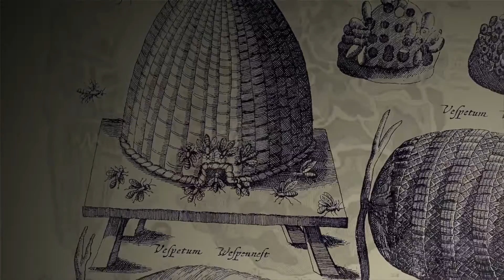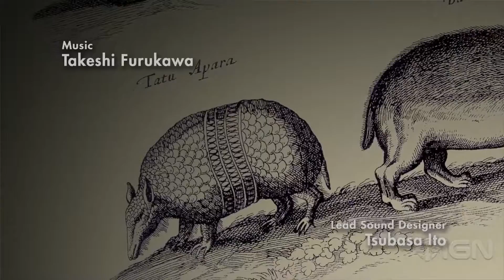Video Game Rescore - Title Sequence and Introduction